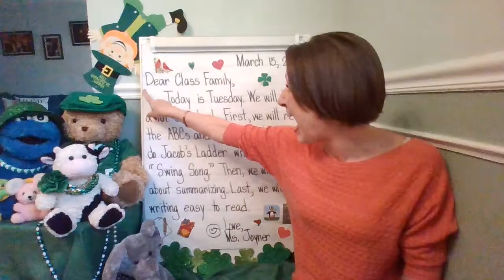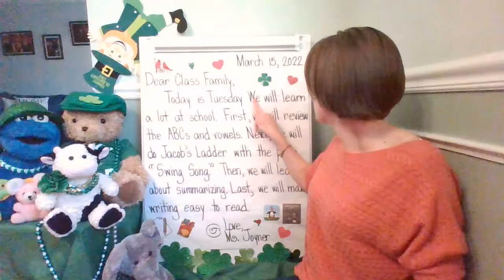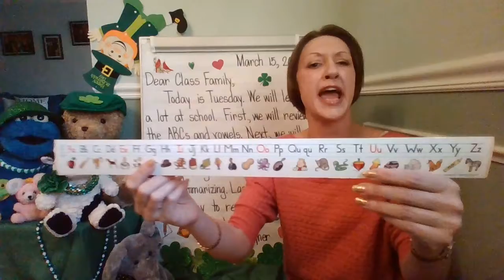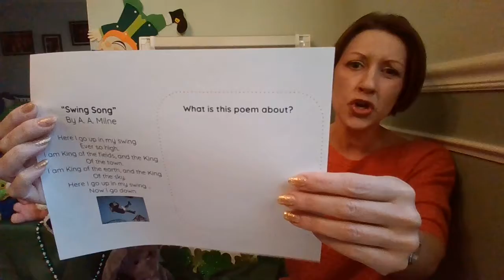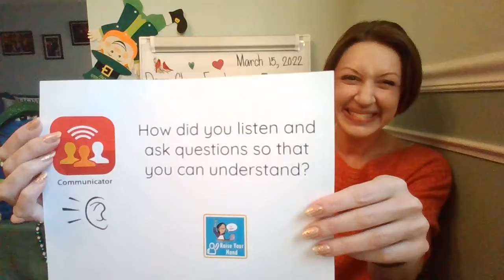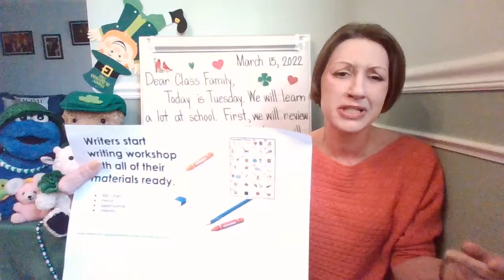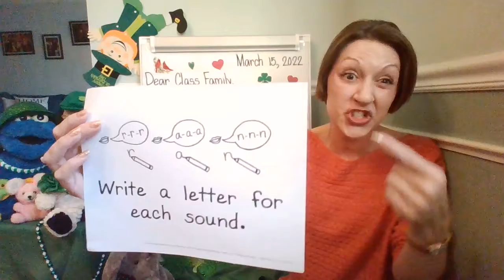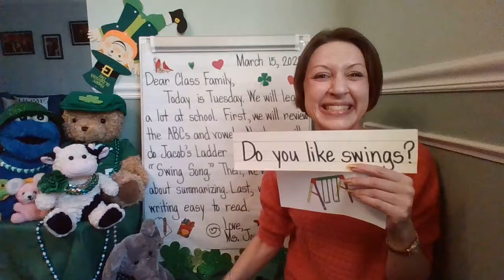Morning Meeting and Message March 15, 2022